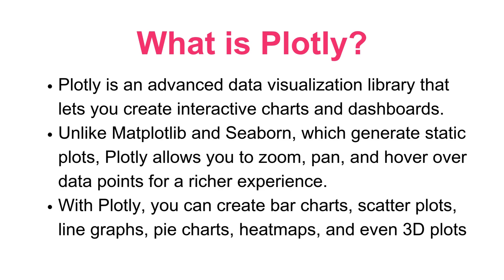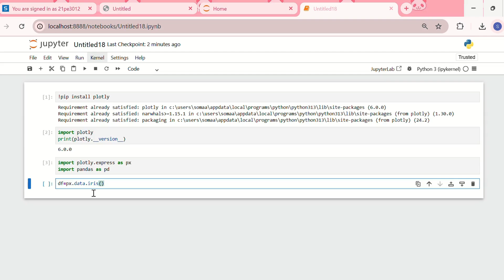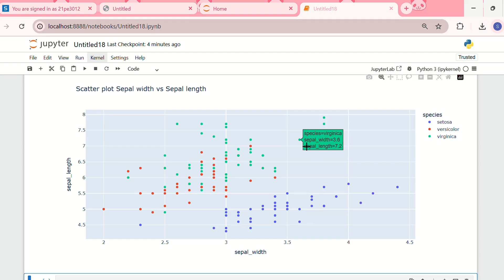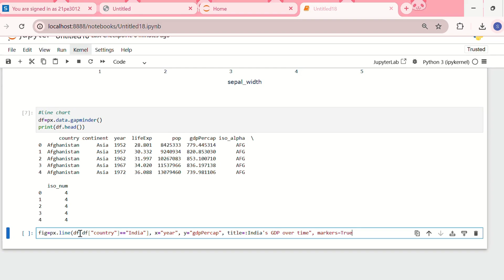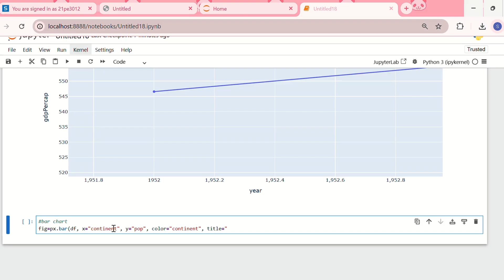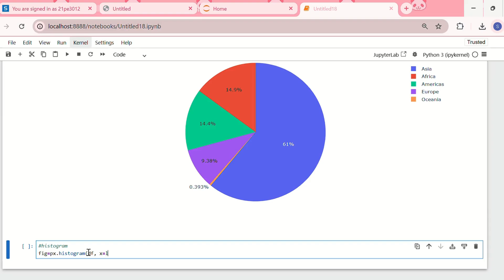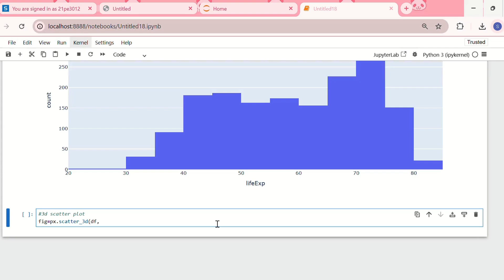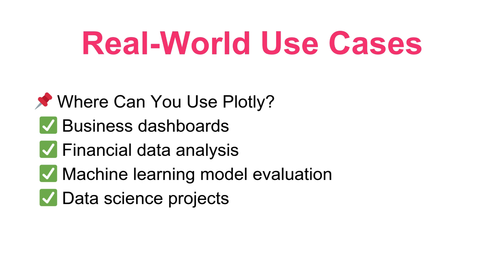How to Install and Use Plotly in Jupyter Notebook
### **How to Install and Use Plotly in Jupyter Notebook | Interactive Data Visualization**

**Description:**
Want to create **interactive and stunning visualizations** in **Jupyter Notebook**? 📊✨ **Plotly** is a powerful Python library that lets you build **dynamic, interactive charts and graphs** effortlessly. In this tutorial, we’ll show you how to **install Plotly in Jupyter Notebook** and create your first interactive plots! 🚀

By the end of this tutorial, you'll know how to **install, import, and use Plotly** to visualize datasets with interactive features.

✅ How to **install Plotly using pip** in Jupyter Notebook
✅ How to verify if Plotly is installed correctly
✅ How to create **interactive plots** using Plotly
✅ How to use Plotly with **pandas and Jupyter Notebook**
✅ Fixing common **installation errors**

### **🚀 Step-by-Step Guide to Installing and Using Plotly in Jupyter Notebook**

**1️⃣ Open Jupyter Notebook**
Launch Jupyter Notebook by running the following command in your terminal or command prompt:
```bash
jupyter notebook

**2️⃣ Install Plotly Using pip in Jupyter Notebook**
In a new Jupyter Notebook cell, run:
```python
!pip install plotly
🔹 This will install **Plotly** and all its dependencies.

If you're using **Anaconda**, install Plotly with:
```python
!conda install -c plotly plotly -y

**3️⃣ Verify Plotly Installation**
After installation, check if Plotly is installed correctly by running:
```python
import plotly
print(plotly.__version__)  # This will print the installed Plotly version
✅ If no errors appear, Plotly is installed successfully!

**4️⃣ Import Plotly and Create Your First Plot**
```python
import plotly.express as px

# Sample Data (Built-in Dataset)
df = px.data.gapminder().query("year == 2007")

# Create an Interactive Scatter Plot
fig = px.scatter(df, x="gdpPercap", y="lifeExp", size="pop", color="continent",
                 hover_name="country", log_x=True, size_max=60)

fig.show()
✨ **Congratulations!** You’ve just created your first **interactive** Plotly chart in Jupyter Notebook! 🎉

### 🔹 **More Plotly Chart Examples**

📌 **Line Chart:**
```python
import plotly.graph_objects as go

fig = go.Figure()
fig.add_trace(go.Scatter(x=[1, 2, 3, 4, 5], y=[10, 20, 15, 25, 30], mode='lines+markers', name='Line Chart'))
fig.show()

📌 **Bar Chart:**
```python
fig = px.bar(df, x="continent", y="pop", color="continent", title="Population by Continent")
fig.show()

📌 **Pie Chart:**
```python
fig = px.pie(df, names="continent", values="pop", title="Population Distribution by Continent")
fig.show()

📌 **3D Scatter Plot:**
```python
fig = px.scatter_3d(df, x="gdpPercap", y="lifeExp", z="pop", color="continent", hover_name="country")
fig.show()

### 🔹 **Fixing Common Errors**

- **Error: "ModuleNotFoundError: No module named 'plotly'"**
  🔹 Run the following command in a Jupyter Notebook cell:
  ```python
  !pip install plotly

- **Plot Not Displaying in Jupyter Notebook?**
  🔹 Add this magic command at the beginning of your notebook:
  ```python
  import plotly.io as pio
  pio.renderers.default = "notebook"
  Or change the renderer to:
  ```python
  pio.renderers.default = "iframe"

- **Using Plotly in Offline Mode?**
  🔹 Add the following code at the start:
  ```python
  import plotly.offline as pyo
  pyo.init_notebook_mode(connected=True)